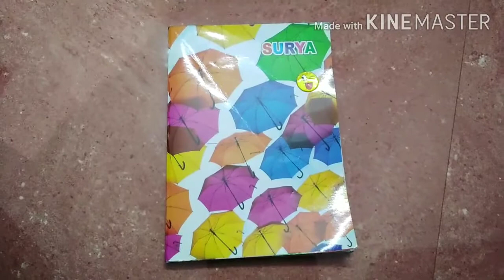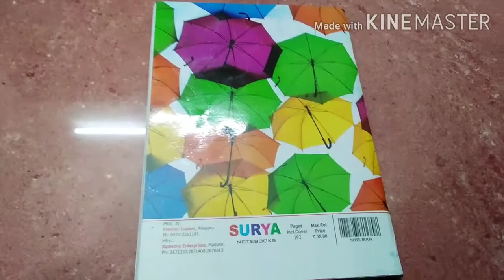My bullet journal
September 2020 bullet journal